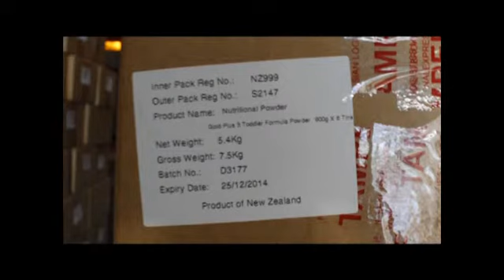12/08/13 新亚物流谈奶粉邮寄情况